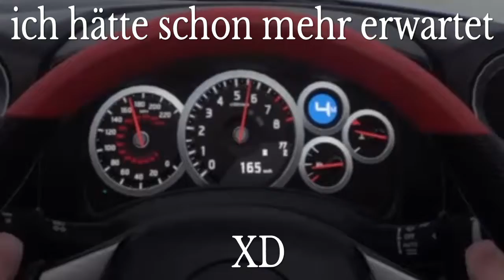Meine ersten Driftversuche! [mit Lenkrad]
Wenn man dies Driften nennen kann, kann man durchaus sagen, dass ich hier zeige, dass ich mit einem Lenkrad Drifte.